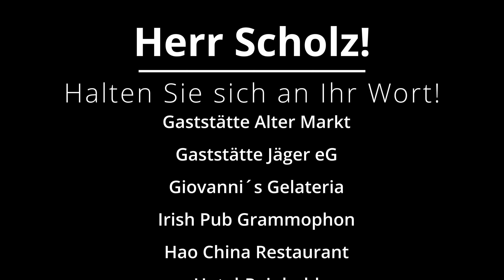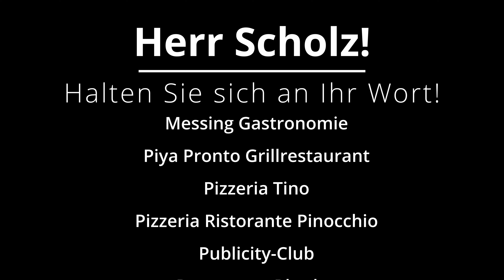Gastrogemeinschaft Gummersbach zur geplanten Erhöhung der Mehrwertsteuer auf Speisen in der Gastro.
Zum 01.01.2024 soll die Mehrwertsteuer auf Speisen in der Gastronomie wieder auf das vor - Corona - Niveau angehoben werden. Das bedeutet eine Anhebung der Mehrwertsteuer von 7% auf 19%, also um 12%. Dagegen wendet sich die Gastronomie Gemeinschaft Gummersbach mit diesem Video. Herr Scholz, halten Sie sich an Ihr Wort.